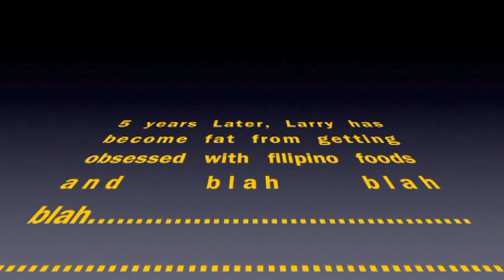Larry Iater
my English video project :) . Took in east wood (Philippines). made using mac.

Teehee in ending is from nigahiga